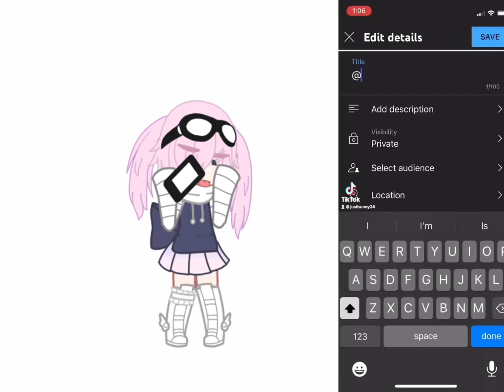When u @ ur self @I_quit_making_videos read description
So uhh why the  tongue out becouse when I work a lot my tongue out so that why and I had Mack my vid on tt then on YT btw my Tooth feel out today and it my last day of school and Hafe day￼ I had click my pfp case my @ was not working